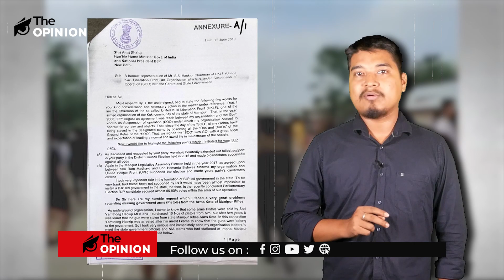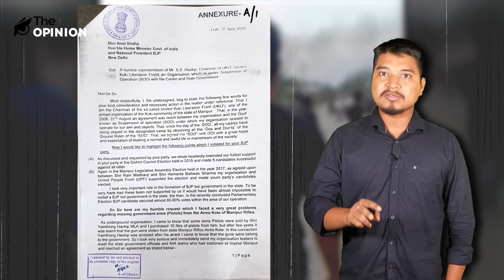কেতিয়া গ্ৰেপ্তাৰ হ'ব হিমন্ত বিশ্ব শৰ্মা আৰু ৰাম মাধৱ?